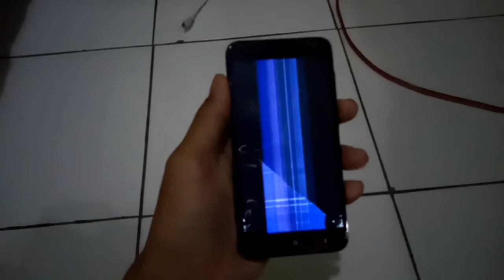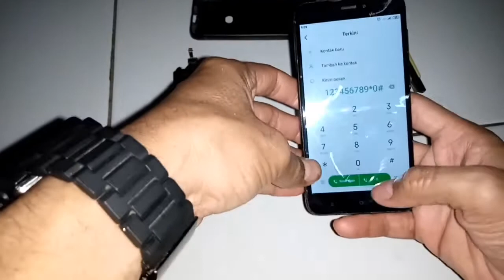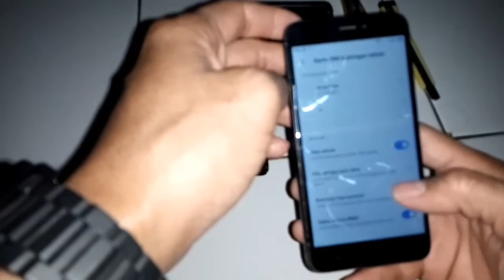ganti lcd touchscreen hp xiaomi redmi 4x dengan alat seadanya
Ganti LCD touchscreen hp xiaomi redmi 4X dengan alat-alat seadanya.
Disini saya akan membuat konten tutorial Ganti LCD touchscreen hp xiaomi redmi 4X dengan alat-alat seadanya.

Alat-alat yg ada :
1. Kater(cutter).
2. Obeng kecil.
3. Plastik tipis seperti kartu nama.
4. Lem LCD.

Kalo ada korek Abi bensin pake aja untuk manasin layar biar lem LCD nya mudah di buka.
Untuk lebih jelasnya silahkan simak Vidio dari saya.
Terima kasih.